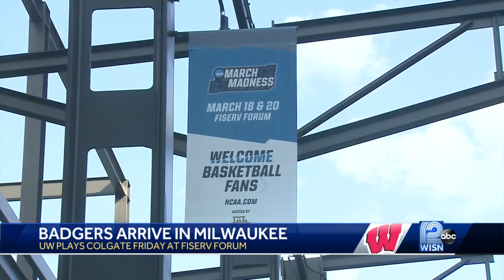Badgers arrive in Milwaukee for NCAA tournament 'home' game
The Badgers' opening game in the NCAA Tournament is almost like a home game.